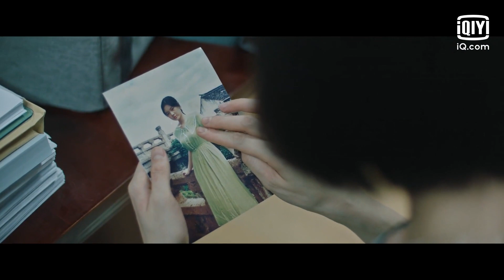Huyền Châu tự làm hại bản thân | Sương Mù Đình Bát Giác | iQiyi Vietnam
Mười bảy năm trước, em gái xinh như thiên sứ nhà họ Huyền bị sát hại, vụ án ném bỏ thi thở bị gác lại, hung thủ tự do ngoài vòng pháp luật. Nhà họ Huyền vì thế mà phân tán Nam Bắc, mỗi người một phương. Mười bảy năm sau, thị trấn xảy ra một vụ án kỳ có liên quan tới nhà họ Huyền. Điều này khiến cho những người thân từ khắp nơi cùng tập hợp làm. Theo chân tướng vụ án cũ dần lộ diện, mâu thuẫn nhiều năm anh em giày vò cuối cùng cũng bùng nổ. Một nhà bốn người nên đi đâu về đâu, họ có thể mở lòng bước khỏi màn sương mù mờ mịt này không?

Xem Thêm nhiều phim hay khác:
✨Phim Cổ Trang: